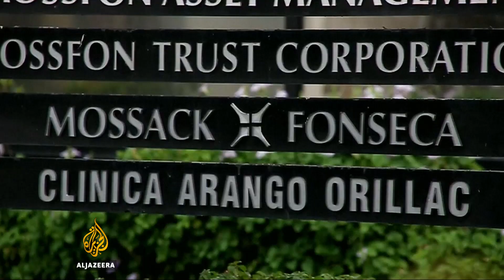Malta: Car bomb kills Panama Papers anti-corruption journalist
A journalist who has been leading the fight against corruption in Malta has been killed by a car bomb.

Daphne Galizia had made several allegations against senior business and political figures.

Some of her claims were based on revelations in the so-called Panama Papers leak in 2015.

Al Jazeera's Rob Matheson reports.